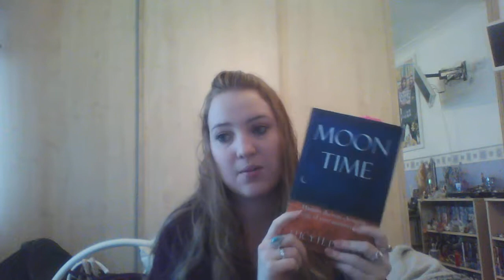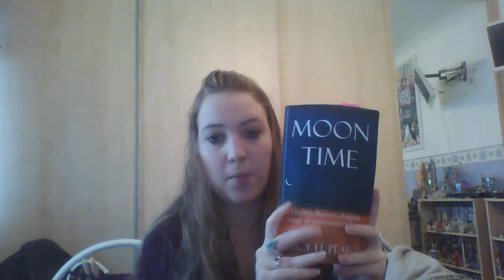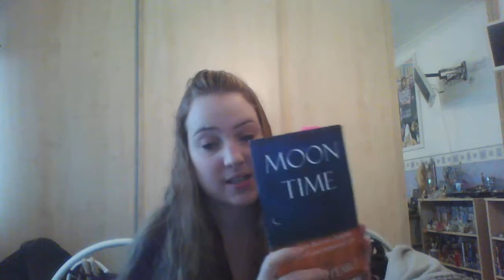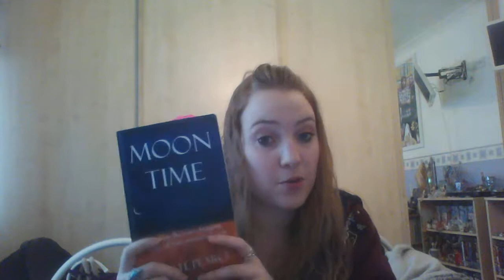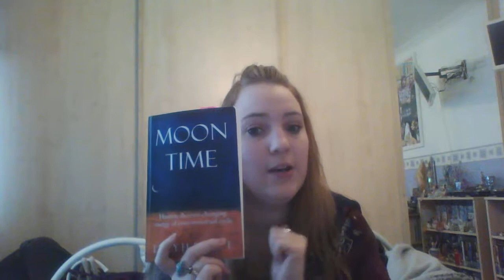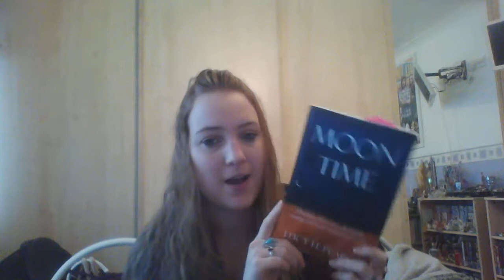Moon Time By Lucy H Pearce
Building up A Witchcraft/Spiritual library of your own can be a very pricey endeavour. Many YouTube Pagans talk about the books they have read which is fantastic, so we thought why not have varying opinions all in one place to make book hunting, bargain hunting and knowledge building super easy and fun for everyone. Make sure you leave your review requests in the comments section!